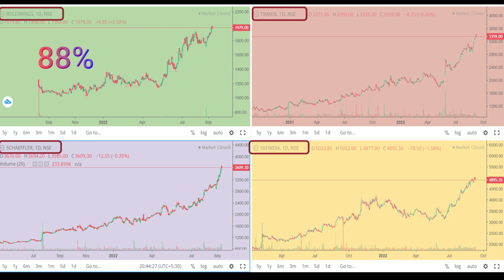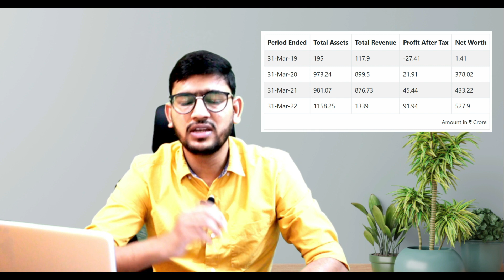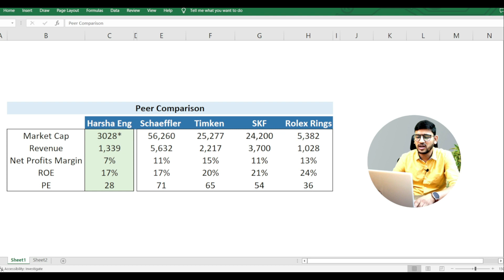Harsha Engineers IPO | Harsha Engineers IPO review | Apply or Avoid?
Options Simplified Series -